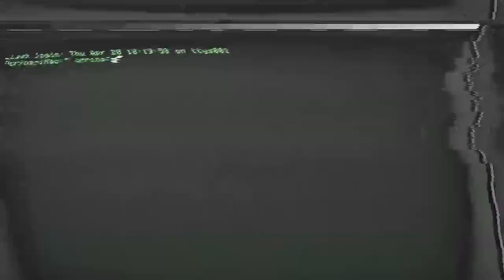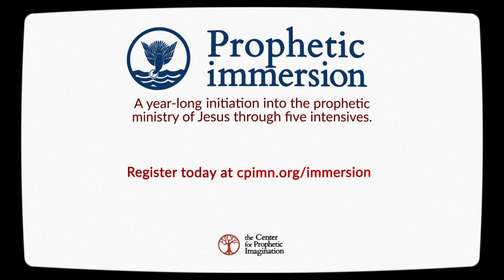What is the human shadow? Why does it matter for the work of justice?